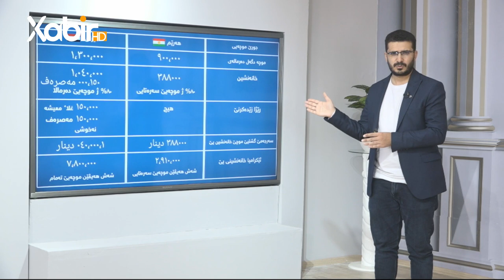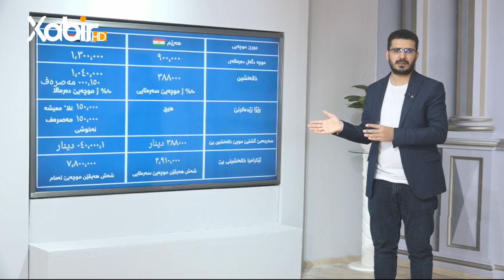گولشەن | مێهڤان عثمان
بەرنامێ: گولشەن
ژپێشکێشکرنا: مێهڤان عثمان
ـــ
هەمى ئەکوانتێن دەزگەهێ خابیر